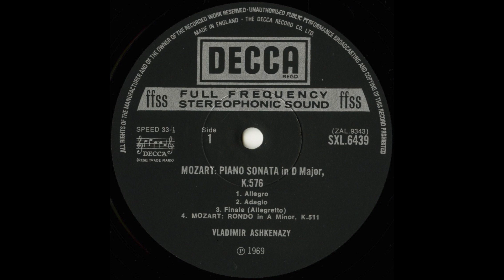Silent Tone Record/莫扎特:钢琴奏鸣曲第17K.576,第8K.310,朗多K.511/弗拉基米爾阿什肯納齊(钢琴) DECCA:SXL 6439 古典音乐 黑胶唱片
モーツァルト(Mozart,莫扎特):ピアノ・ソナタ(Piano sonata,钢琴奏鸣曲)17番K.576，8番K.310，ロンド(Rondo,朗多)K.511/ウラディーミル・アシュケナージ(Vladimir Ashkenazy,弗拉基米爾阿什肯納齊)(pf)/英DECCA:SXL 6439 ED4 UK STEREO Original/管理番号:9909/